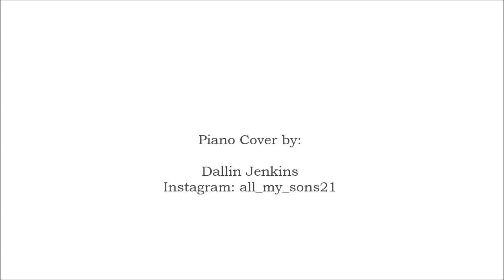"Guns For Hands" by twenty one pilots Piano Cover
A piano cover of the song "Guns For Hands" by twenty one pilots.

This is my favorite song to play on the piano so I hope you enjoy it too. Also check out my Instagram all_my_sons21 for more piano covers and art.